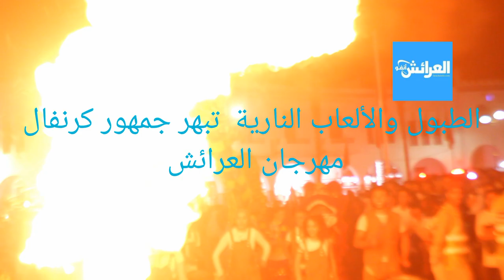الطبول والألعاب النارية تبهر جمهور كرنفال مهرجان العرائش